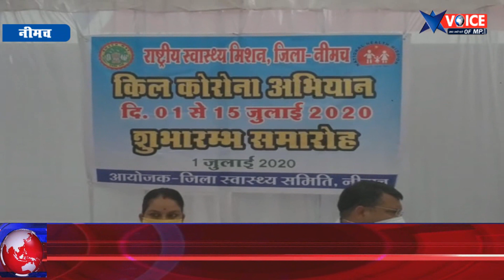MP के साथ नीमच में भी किल_कोरोना_अभियान की शुरूआत, घर-घर पहुंचकर करेगें सर्वे और जांच